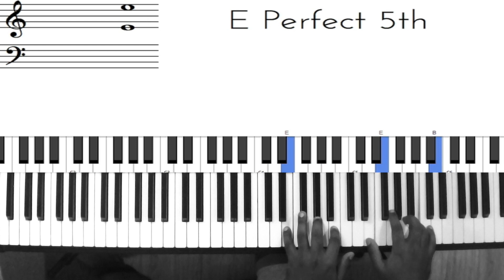Riff #803 - Nathaniel School of Music